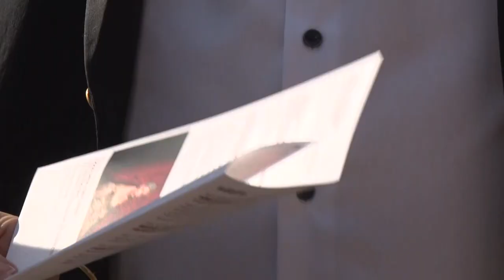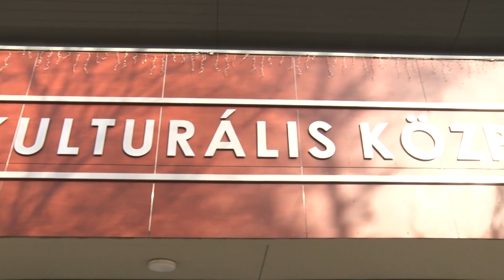Babits Mihály Kulturális Központ műsorajánló - színes programok Szekszárdon februárban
A Babits Mihály Kulturális Központ februárban is várja kedves látogatóit színes programokkal. Berlinger Attila, az intézmény vezetője számolt be a közelgő eseményekről.